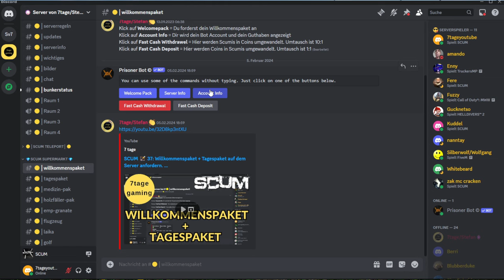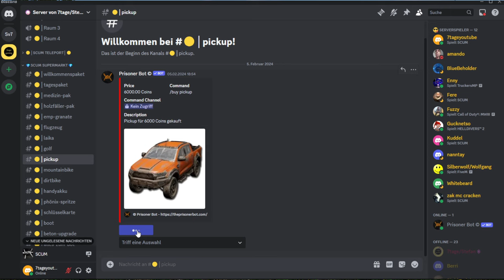SCUM 2024 🏹 8: Der Generatorraum wird gebaut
SCUM Deutsch. Patch 0.95 Entspanntes Zocken mit dem Stefan von 7tage.
Unsere Server sind nur für meine Youtube-Mitglieder "7tage Beste Unterstützer"

Server 1 = Scum Server: 7tage-gaming PVE Server - Willkommenspaket - Bot Shop
Server 2 = Icarus Server: 7tage-gaming PVE Server

Meine Mitglieder:

Sebastian Pape, Chappy888, Danni, Eckhard Hennings, OttOStarkBier,
Whitebeard, Romeo Enrico Schubert, Stefan Taubert,
Cash86, Berri Ruhrpott, Dominik Aschauer, Ryelmir, Eiskaltes Händchen,
Christian Wulschner, Michel Richter, Master of Desaster, Ronny, Robert Stockinger,
Gerald Haft, Rene, Gucknetso, Andre Haase, ribode, szamy79, Jud Thomas,
Thomas Heckel, nik Fere, Thomas G., BlueBeholder, Wolfgang Lichtmann,
Shelterzero, Captain Mauser, Nanntay, Zak Mc Cracken

Servername: 7tage-gaming PVE Server - Willkommenspaket - Bot Shop
Slotzahl: 30 Slot
Fahrzeugspawn: Deaktiviert - Wir haben dafür einen Bot
Despawnzeit Fahrzeuge 30 Tage + Schränke: 30 Tage
Mechs sind Ausgeschalten
Puppetschaden: Normal
Puppets öffnen Türen
Puppets springen durchs Fenster
Hordemodus ist Aktiviert, aber gut Eingestellt
Im Discord über 700 Spieler
100% der Map ist PVE

Bei SCUM erreicht das Mehrspieler-Open-World-Survival völlig neue Höhen der Charakteranpassung,
-steuerung und -entwicklung: Wissen und Können sind die ultimativen Waffen fürs
langfristige Überleben.